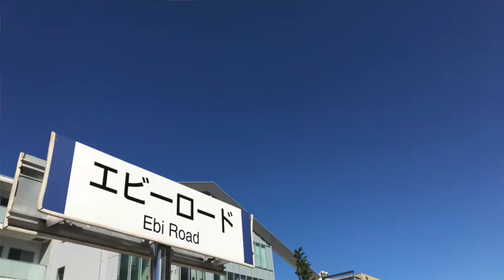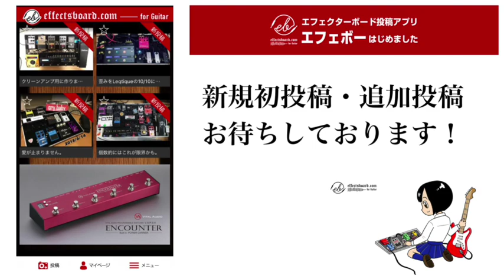連載企画19 どうなる？エフェボーおじさんの新スイッチャーボード♪【Vol.391 エフェボーチャンネル 】配線編２